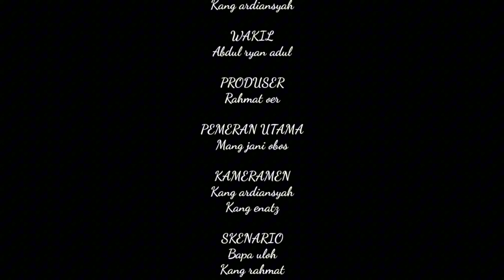Gemulnyo‼️TUMIS KANGKUNG RESEP RAHASIA, BIKIN NGILER FULL ABIS😰🥵